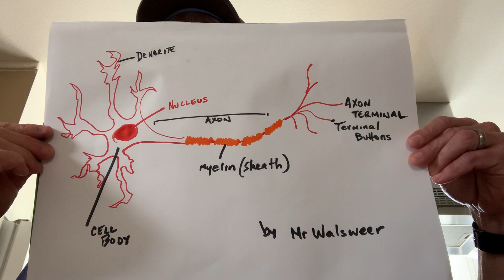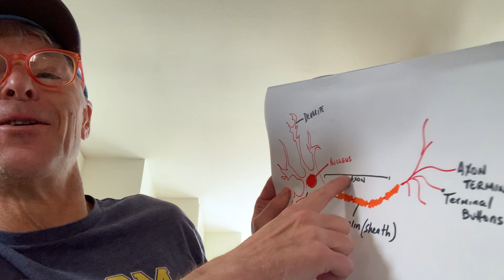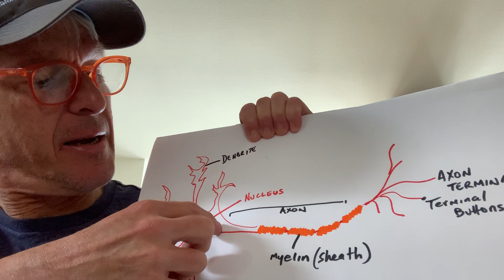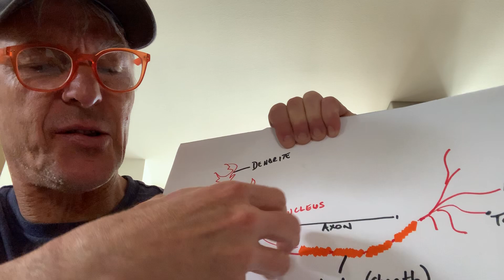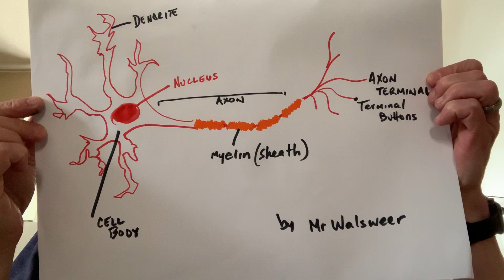Biological basis of behavior- the neuron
Motivation and Emotion